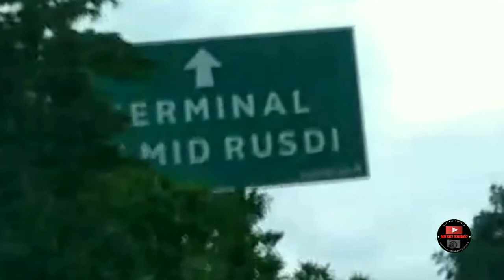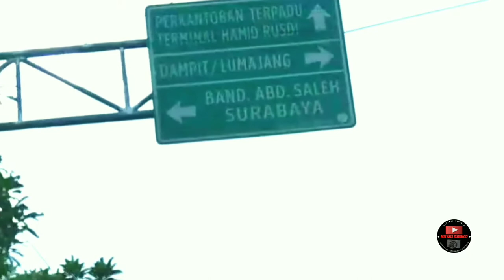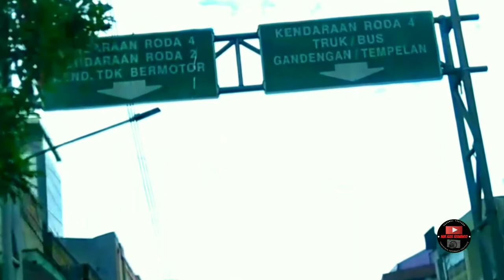MALANG TERKINI | JALAN RAYA GADANG SUASANANYA ADEM GUYS....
Kondisi Jalan Protokol Jalan Raya Gadang kota Malang saat ini
Ikuti perjalanan Vlogger @Nur Azis Siswanto tempatnya informasi terupdate
Dan tonton video lainnya sampai habis

Terus ikuti channel ini, next content:

Jalan protokol Kota Malang
Malang terkini